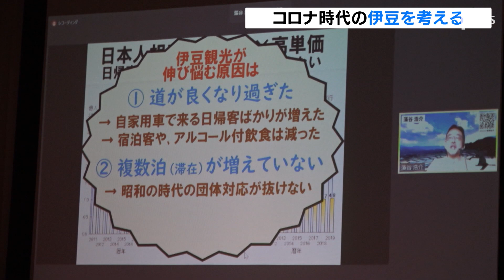コロナ時代の伊豆観光を考える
県東部の活性化を提言するサンフロント２１懇話会が沼津市で開かれ、「コロナ時代の伊豆観光」をテーマにした講演がありました。

　沼津市で行われたサンフロント２１懇話会伊豆分科会は、新型コロナウイルス感染防止のためオンライン配信形式で行われました。１０月２７日は「コロナ時代の伊豆観光を考える」をテーマに、地域エコノミストの藻谷浩介さんが講師に招かれました。
‹藻谷浩介さん›「伊豆観光が伸び悩む原因は、道路がよくなりすぎたこと」
　藻谷さんは伊豆地域の交通網がよくなり、日帰り客が増えたと指摘したうえで、今後は観光客が減っても客単価を上げる方法を模索していくべきだと提案しました。